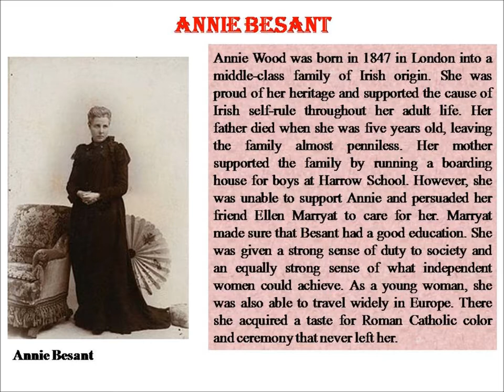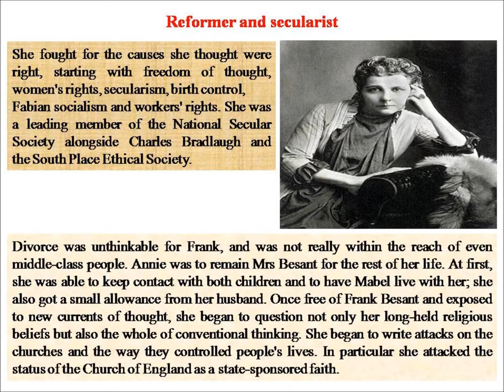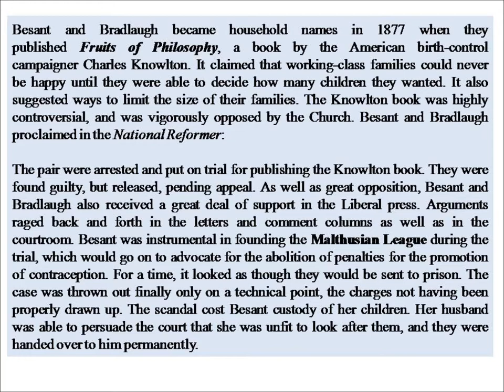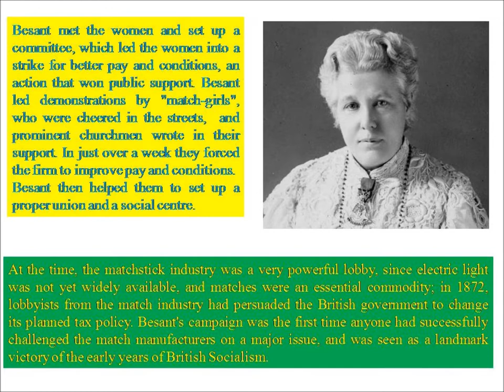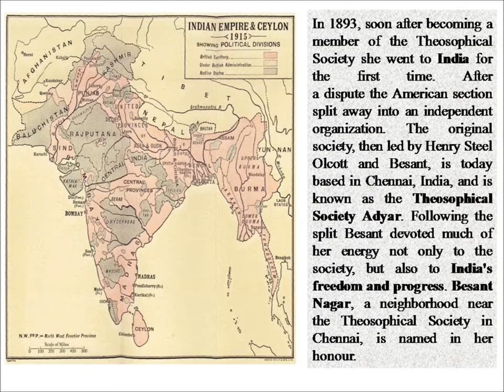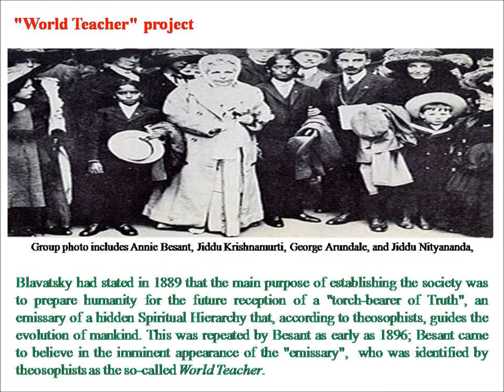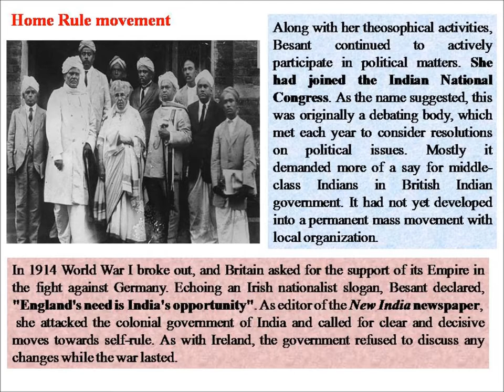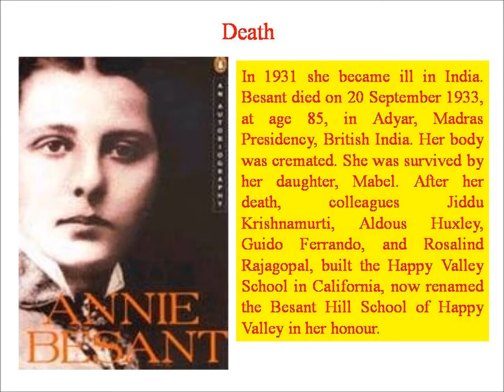Annie Besant Biography in English: Indian History: Ireland: The Life of Annie Besant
Annie Besant, Wood was a British socialist, theosophist, women's rights activist, writer and orator and supporter of Irish and Indian self-rule.